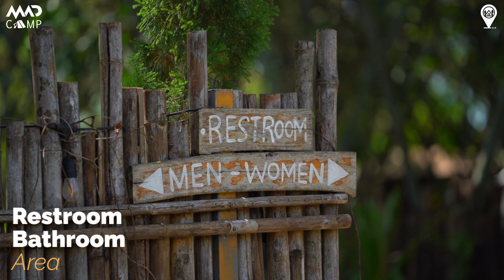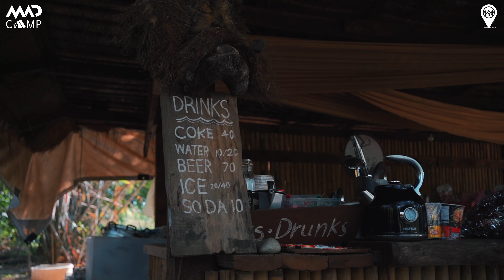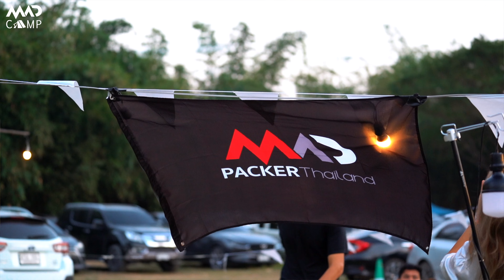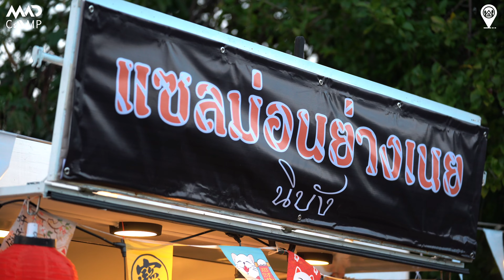รีวิวลานกางเต็นท์ Wayo Camp life จ.นครนายก : MadCamp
สวัสดีค่ะทุกคน วันนี้ส้มและทีมงานชาว Mad มาที่ Wayo Camp Life
จ.นครนายก ซึ่งวันที่ถ่ายทำเป็นวันที่พิเศษมากๆเพราะพวกเราได้มา
ออกบูธของเราเป็นครั้งแรก Madpacker Shop
(คลิปนี้ถ่ายทำเมื่อ 15 ธันวาคม 2566) และเป็นวันที่ทางลาน
ได้จัดกิจกรรมขึ้นคือคอนเสิร์ต Poly Cat

ซึ่งเป็นบรรยากาศที่น่าจะเรียกได้ว่าเป็น Camping Concert
ประมานว่าได้มากางเต็นท์ ฟังเพลงเพราะๆเคล้าบรรยากาศของธรรมชาติจริงๆ
มันรู้สึกดีมากๆอย่างบอกไม่ถูก เอาเป็นว่าให้คลิปของเราเล่าเรื่องให้ทุกคนได้ชมกันดีกว่า

สุดท้ายฝากติดตามเพจ Wayo Camp life ด้วยนะคะ เค้ามีกิจกรรมสนุกๆแบบนี้ตลอดทั้งปี

ปล. ฝากร้านค้าของพวกเราด้วยนะคะ

🔥Fanpage : Madpacker Shop

Madpacker Thailand
ส้ม🍊